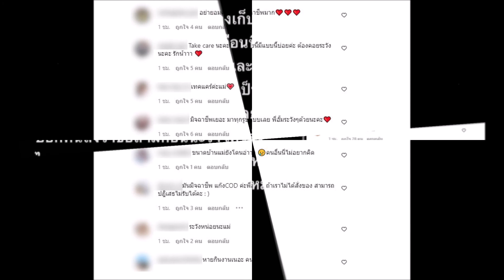อั้ม พัชราภา โพสต์ระบาย